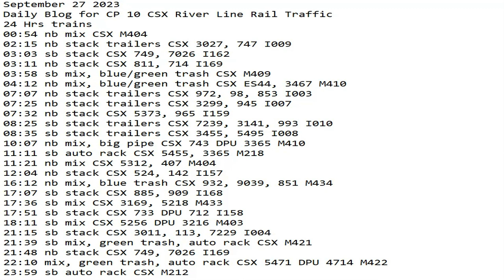September 27 2023 BigTrains.TV CP 10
24 Hrs trains
00:54 nb mix CSX M404
02:15 nb stack trailers CSX 3027, 747 I009
03:03 sb stack CSX 749, 7026 I162
03:11 nb stack CSX 811, 714 I169
03:58 sb mix, blue/green trash CSX M409
04:12 nb mix, blue/green trash CSX ES44, 3467 M410
07:07 nb stack trailers CSX 972, 98, 853 I003
07:25 nb stack trailers CSX 3299, 945 I007
07:32 nb stack CSX 5373, 965 I159
08:25 sb stack trailers CSX 7239, 3141, 993 I010
08:35 sb stack trailers CSX 3455, 5495 I008
10:07 nb mix, big pipe CSX 743 DPU 3365 M410
11:11 sb auto rack CSX 5455, 3365 M218
11:21 nb mix CSX 5312, 407 M404
12:04 nb stack CSX 524, 142 I157
16:12 nb mix, blue trash CSX 932, 9039, 851 M434
17:07 sb stack CSX 885, 909 I168
17:36 sb mix CSX 3169, 5218 M433
17:51 sb stack CSX 733 DPU 712 I158
18:11 sb mix CSX 5256 DPU 3216 M403
21:15 sb stack CSX 3011, 113, 7229 I004
21:39 sb mix, green trash, auto rack CSX M421
21:48 nb stack CSX 749, 7026 I169
22:10 mix, green trash, auto rack CSX 5471 DPU 4714 M422
23:59 sb auto rack CSX M212